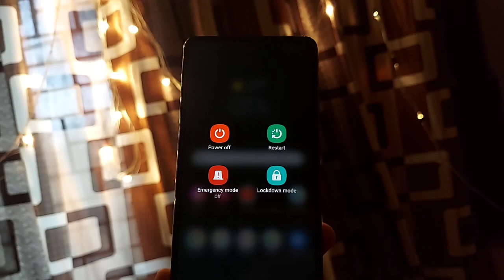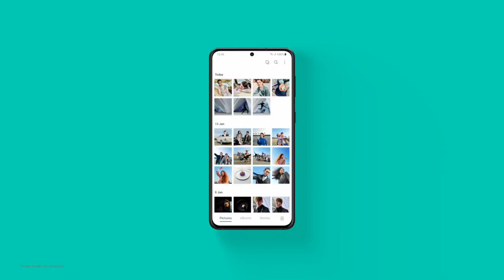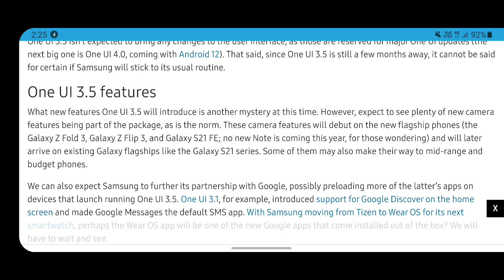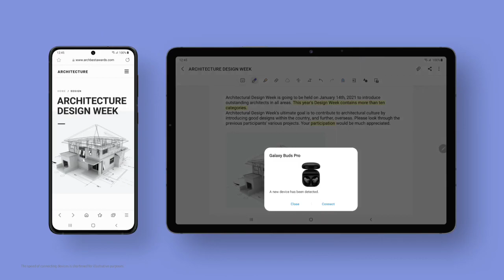One Ui 3.5 Update Details | Release Date | Ft. Samsung Galaxy M , A, F, S, Note, Z Series